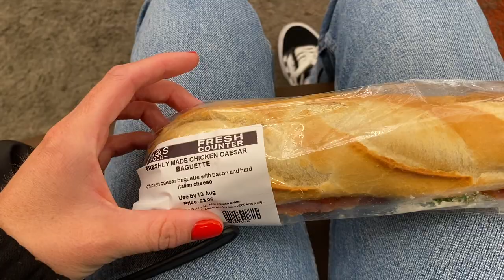BACK ON TOUR #6 | MILTON KEYNES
Please enjoy this vlog of RFM/myself in Milton Keynes.